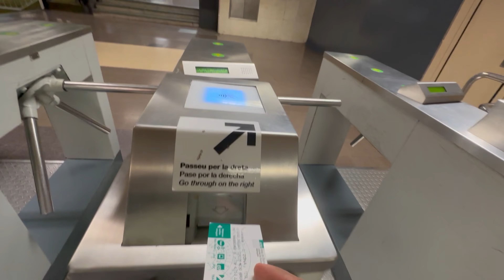Party With Friends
Travel & Food Vlogger from SPAIN
Most of my  Videos are travling vlogs , i want to explore world and show that how beautiful this world make by GOD ( weekly Vlogging )